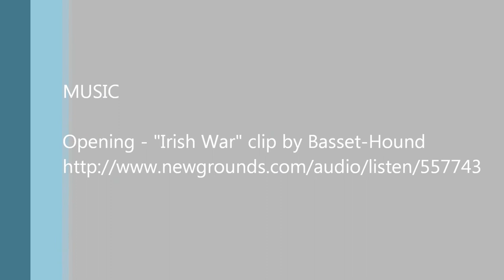Ultra Hardcore Minecraft - Attempt 1 Episode 3 - Basic power and almost death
Today in my Ultra Hardcore game on the Direwolf20 pack of the Feed the Beast launcher, I get my smeltery power set up and some Tinker's Construct tools going on, and also a few basic machines from Thermal Expansion with a Steam Dynamo to power them with redstone flux for the time being. In another few episodes when I get my base set up, I'll have a real power grid! Keep an eye out!